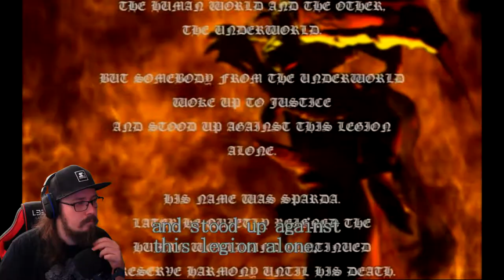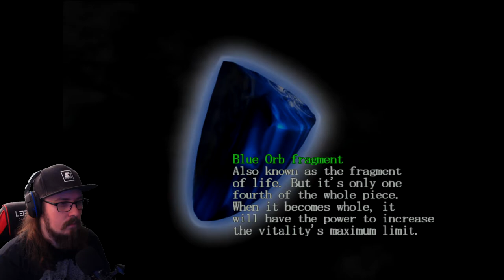FIRST TIME Playing Devil May Cry | Devil May Cry HD Collection | Part 1 (Blind Playthrough)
This blind playthrough is one that I'm quite suprised about. I have no idea on how I've missed this series during my years of gaming, but now it is finally time! Let's hear those bangers this game has to offer as we slice our way through the demons!

😵WHO, ME?😵
Hello there (General Kenobi)!
I'm an pun loving gamer from Finland who got his first console at the age of 8 (NES) and been gaming since. Regarding of games, I eat just about anything, but mostly story based single players will take my heart (Final Fantasy, Chrono Trigger, Dragon Age, Mass Effect etc.).

👀 CHANNEL👀
This channel contains my Let's Play videos. I see my playstyle as pretty calm and I'm all in for that lore and story. My main focus will be story based games that you can just immerse yourself in and figure out all the mysteries it might have.
I will also play older games that I haven't never gotten around to actually play before.

I'm a huge fan of ChristopherOdd and CohhCarnage so be sure to check them out as well if you've never heard of them!

Devil May Cry is a 2001 action-adventure game developed by Capcom Production Studio and published by Capcom. Released from August to December, originally for the PlayStation 2, it is the first installment in the Devil May Cry series. Set in modern times on the fictional Mallet Island, the story centers on Dante, a demon hunter who uses his business to carry out a lifelong vendetta against all demons. He meets a woman named Trish who takes him on a journey to defeat the demon lord Mundus, who is responsible for the deaths of Dante's brother and mother. The story is told primarily through a mixture of cutscenes, which use the game engine and several pre-rendered full motion videos. The game is very loosely based on the Italian poem Divine Comedy by the use of allusions, including the game's protagonist Dante (named after Dante Alighieri) and other characters like Trish (Beatrice Portinari) and Vergil (Virgil).